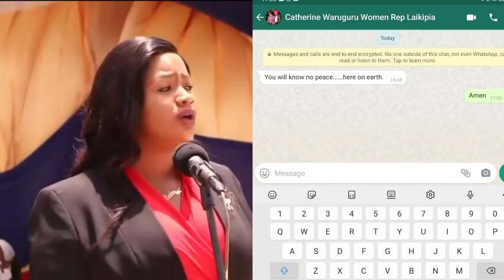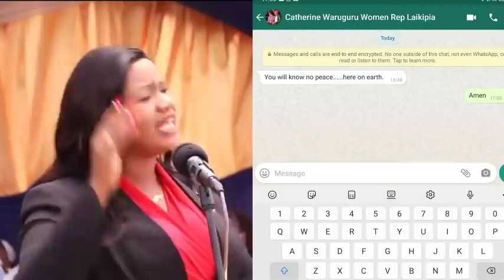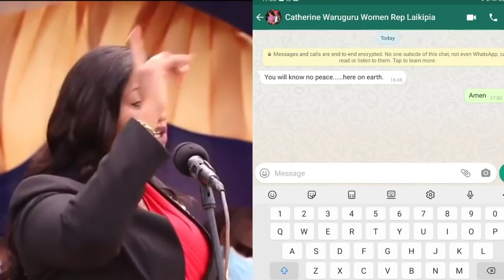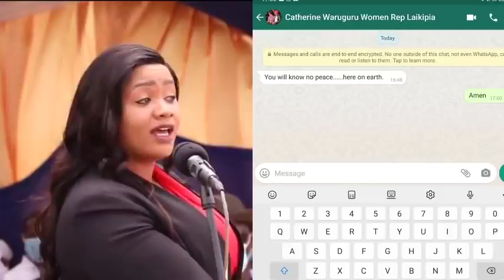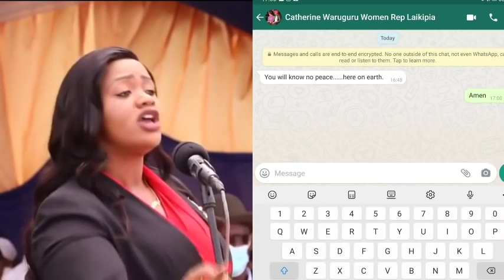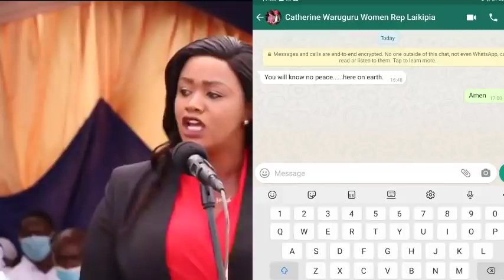MOSES KURIA LEAKS WHATS-APP MESSAGE HOW CATE WARUGURU THREATENED HER WHILE IN HOSPITAL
» Sign up for our newsletter KDRTV News to get the biggest stories of the day delivered straight to your inbox

KDRTV News is providing you with a more comprehensive in-depth take to the news. We want Kenyans & Diasporans to stay up to date on all the latest in trending news. From entertainment to politics, to viral videos and breaking news stories, we’re delivering all you need to know straight to your social feeds. We tell the story where you live as it is.